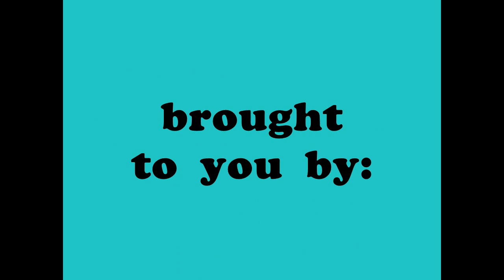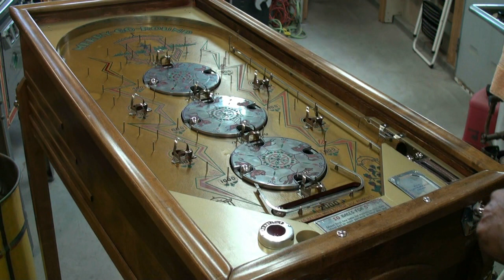1934 Gottlieb Merry-Go-Round Game Operation and Mechanical Description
Had this in storage for years, finally adding it to the gameroom